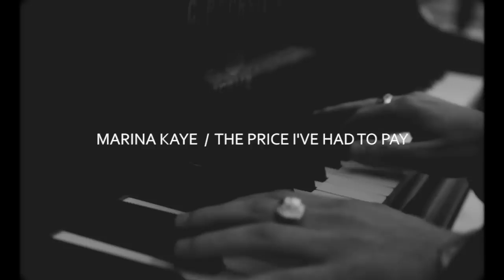Marina Kaye | The Price I've Had To Pay